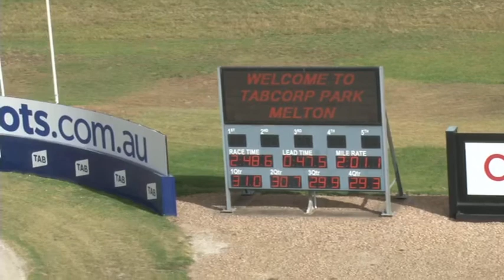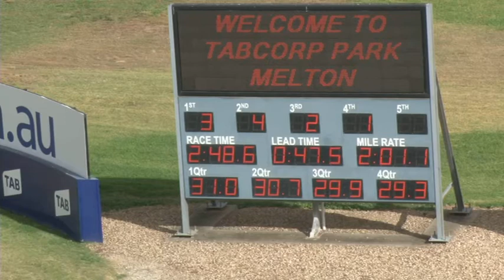Melton 10-4-18 Trial 14